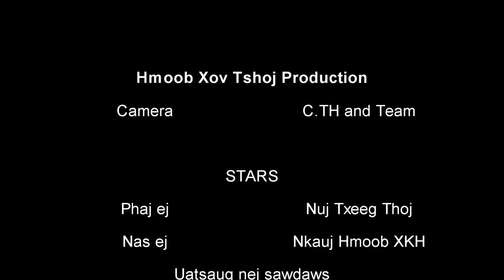Sib hlub tsis txhob pub neeg pom, Thawj Zaug Thawj Teg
Cov yeeb vam nyob rau daim Video no, nws muaj license los ntawm lwm tus tswv xws li yog Youtubers Creative Commons, yog koj muaj feem xyuam txog thiab yog tus tswv ib qho ntawm daim Video no es koj tsis txaus siab los yog tsis pom zoo kuv muab Share no koj qhia los yog hu rau kuv, vim kuv tau kev tso cai los ntawm Youtubers Creative Commons.